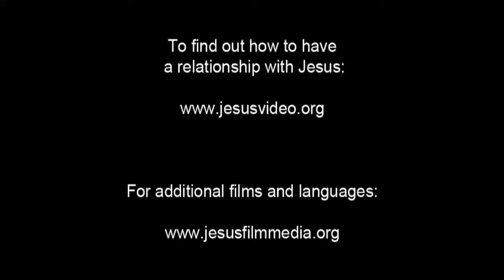English - Very Very Very Good News! Romans 10 Verse 9 - Jesus is Risen! Risen Jesus Saves!!!(25)